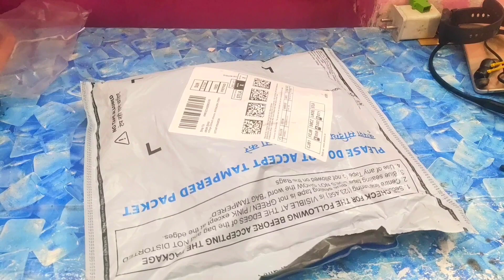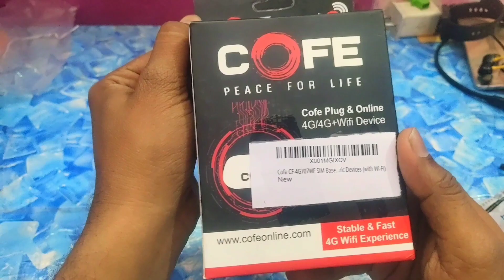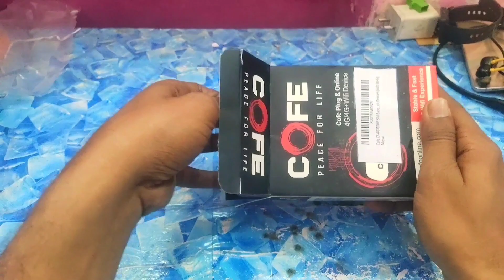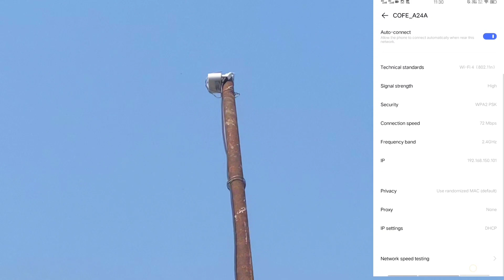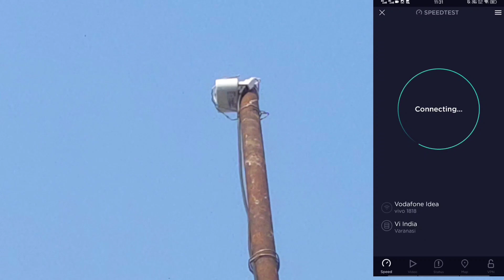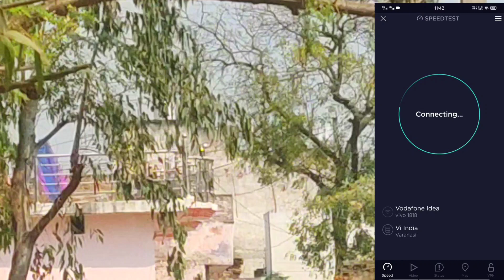Gaw ke liye Sabse Sasta Sim wala Wifi ! Best Low budget Wifi for Village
Gaw mein Wifi ki aur videos -

Link For CP Plus Router -

Link for Without Antenna Router

Link For 903Cofe New Version

Landline Sim router

New Cofe Router With Battery

Outdoor Router Cofe Best a router

Cofe Old Router in Sale

2000New Sale Mein Router

Videos For More Details

cofe cf-4g707 300mbps 4g sim based pocket router with wi-fi,
how to insert sim card in cofe router,
cofe cf-4g wdiii with 300mbps speed 4g sim wi-fi router,
cofe router me sim kaise dale,
how to remove sim from cofe router,
cofe router sim insert,
cofe portable 4g wireless n router,
coffee wifi devicelow cost wifi,
low cost wifi connection,
low cost wifi camera,
low cost wifi extender,
low cost wifi router,
low cost wifi connection malayalam,
low cost wifi printer for home use,
low cost wifi connection telugu,
low cost wifi thermostat,
low cost wifi security camera,
low cost ink tank printer with wifi,
wifi at low cost,
low price best wifi router,
low price best wifi,
best low cost wifi router,
low budget wifi connection,
low price wifi connection tamil,
low budget wifi connection tamil,
low price wifi dongle,
lowest price wifi dongle,
best and cheapest wifi service,
low price wifi extender,
low cost wireless earbuds,
best low cost wireless earphones,
low cost wireless headphones,
best low cost wireless headphones,
jl wifi,
best broadband for work from home,
wifi connection cheap and best,
wifi service for home,
cheap wifi service,
low cost internet service,
lowest internet plan,
low cost wireless mic,
low cost wireless microphone,
low cost wireless mouse,
best low cost wireless microphone,
best low cost wireless mouse,
lowest price of wifi,
low cost internet,
low price wifi printer,
low price wifi plans,
low budget piso wifi,
quantum fiber internet reviews,
low price wifi router,
low budget wifi router,
low price wifi router tamil,
low price wifi repeater,
vi portable wifi plans,
best cheap home internet,
low cost wireless internet,
portable wifi router 5g,
best and cheapest internet service,
2 gbps wifi router,
2.5gb home network,
3 wifi router,
3 internet router,
4g home router,
best router for 25 mbps,
best wifi in low budget,
best budget internet service,
best home internet for rural areas,
cheap home internet service